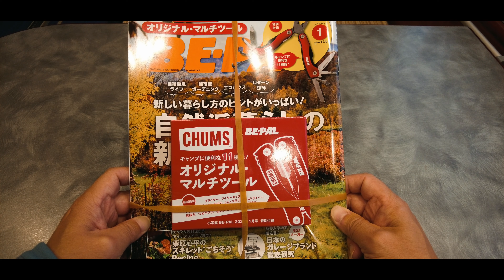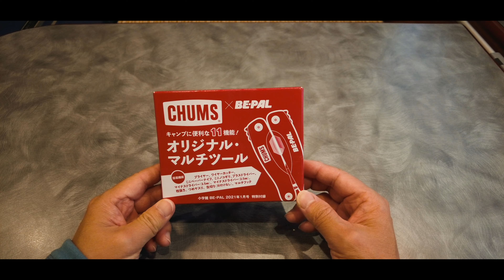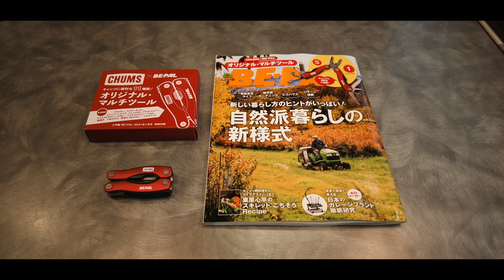DJI POCKET2 VLOG 逆走車とあわや正面衝突！？ BE-PAL CHUMS マルチツール #692 [4K]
久々にDJI POCKET2を使用して動画撮影してみました。
車載タイムワープはGoPro HERO9となります。

初めて逆走車に遭遇しました。
かなり手前で気がついていたので正面衝突は余裕で回避しました。

BE-PALの付録「CHUMS マルチツール」をゲット！

「BE-PAL 2021年1月号」

「DJI POCKET 2 Creator コンボ」
「DJI POCKET 2」
「RODE MagClip GO」
「RODE Wireless GO」
「UltraFire 回転式ホルスター」

「GoPro HERO9 バッテリー蓋」
「GoPro HERO9 3個同時充電器」
「GoPro Hero9/HERO8 三脚アダプター」
「GoPro MAGNETIC SWIVEL CLIP ATCLP-001」
「GoPro HERO9 Black」
「GoPro HERO 9 液晶保護フィルム」
「Ulanzi Claw クイックリリースクランプ」
「Ulanzi ミニ三脚 MT-08」
「Ulanzi ミニ三脚 MT-09」

SONY α7sⅢ
SONY α7c
SONY SEL1635Z
SONY ZV-1
GoPro HERO9 Black
DJI POCKET 2